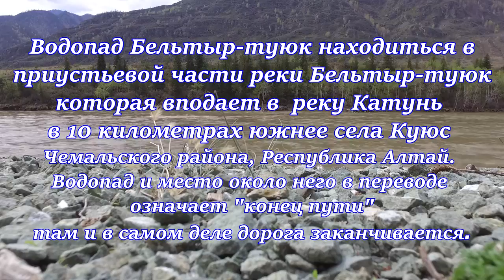Алтай. Водопад Бельтыр-туюк глазами дрона - 2017.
Путешествие на Алтай / Горный Алтай
Горный Алтай, Чемальский район , река Катунь 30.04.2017.   Водопад Бельтыр-туюк. GPS координаты 50.96055, 86.28862
Канал: Путешествие на Алтай.
(палец вверх).